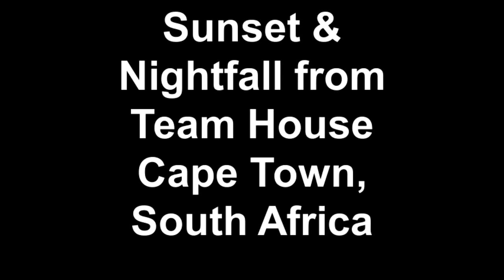Sunset & Nightfall from Team House, Cape Town, South Africa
Beautiful sunset over the Atlantic Ocean taken from the patio at the Team House, Noordhoek Beach, Cape Town, South Africa.  March 2011.  Note the Slangkop Lighthouse at Kommetjie in the distance.  Taken on the Wilmington Celebration Choir Mission Team trip to Cape Town.  Video by Becki.